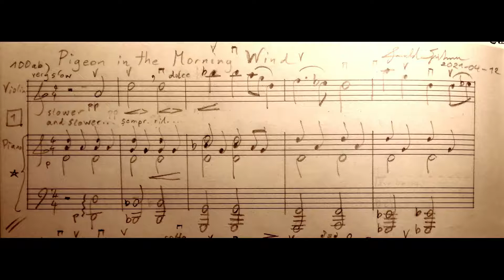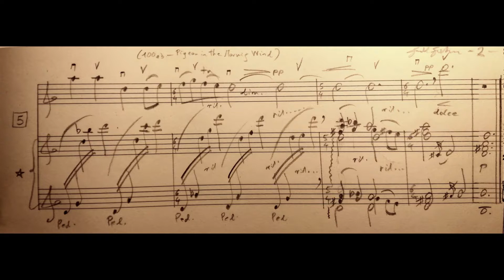Pigeon in the Morning Wind (music score) by Gerald Spitzner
(music score) Violin and Piano (100ab)
music composed by Gerald Spitzner